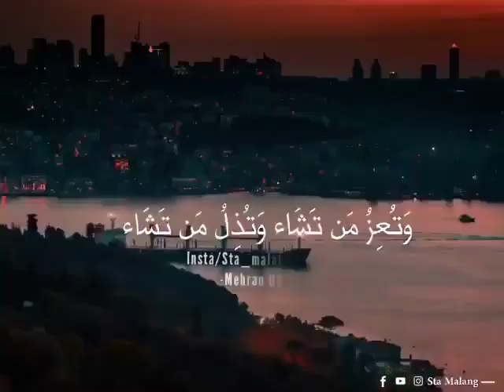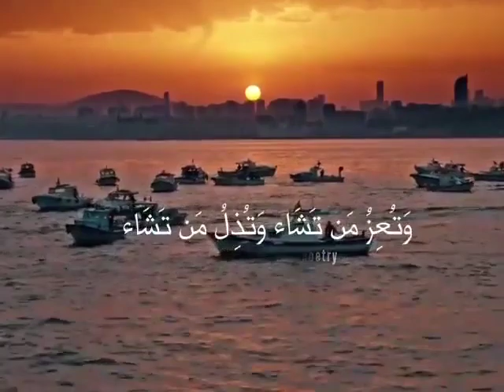watu izzu mantasha watu zillu mantasha وتعَزُ ِمُن َتشاَءَ وتذَلُ ِمُن َتشاَءَ480p Copy 7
watu_izzu_mantas,
watu izzu mantasha watu zillu mantasha,
watu izzu mantasha watu zillu mantasha status,
watu izzu mantasha watu zillu mantasha ringtone,
watu izzu mantasha watu zillu mantasha naat,
watu izzu mantasha watu zillu mantasha meaning in urdu,